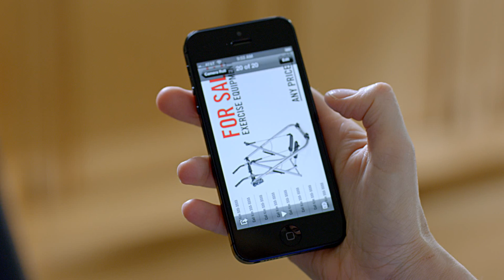Exercise 15 WMV